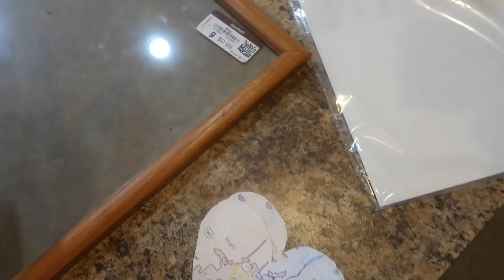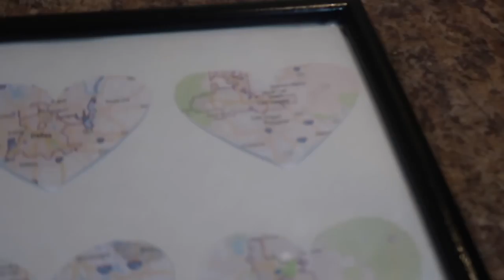VLOG 136 | OUR ANNIVERSARY WEEK...JABBY GOT A NEW HAIRCUT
This video is random as can be and spans nearly a week.

   3 years

  Phoenix, Arizona

   5

  37

EQUIPMENT USED
🔸 LAPTOP: MAC